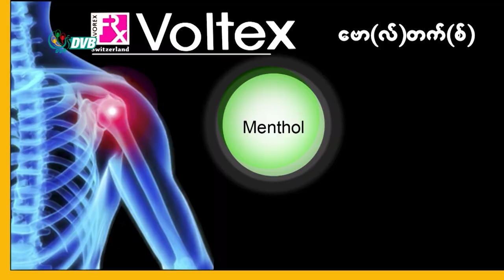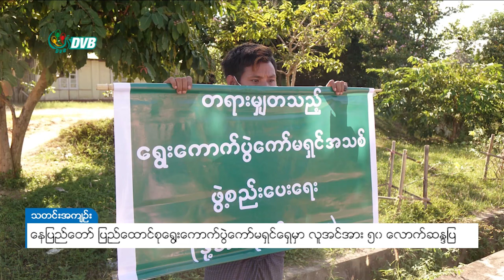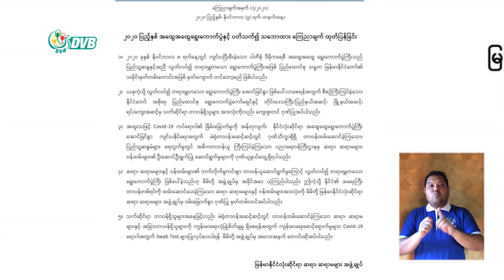ရွေးကောက်ပွဲ ရလဒ် မစိုးရိမ်ဖို့ ကော်မရှင် ပြော။ DVB Headlines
- ရလဒ်တွေ ပြင်လို့ ဖျက်လို့ မရတဲ့အတွက် ပြည်သူတွေ မစိုးရိမ်ဖို့ ကော်မရှင်ပြော
- ဆရာ၊ဆရာမတွေနဲ့တာဝန်ရှိသူတွေကို ကိုဗစ် စစ်ဆေးပေးဖို့ တောင်းဆို
- အမ်းမြို့နယ်မှာ လက်နက်ကြီးကျည်ကျပြီး ကလေး၃ ဦးအပါ ၆ ဦး ဒဏ်ရာရ